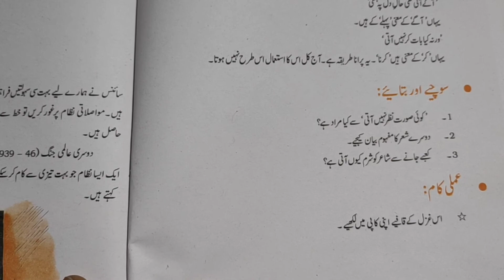Mirza ghalib ki mashoor ghazal